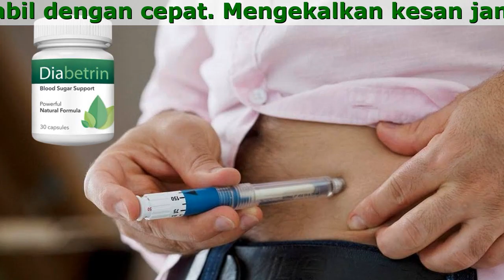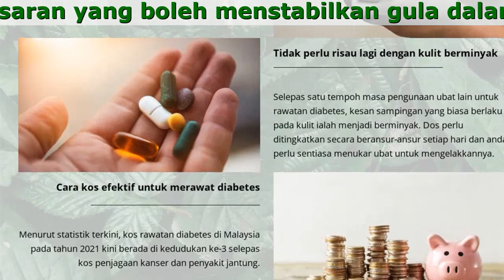Diabetrin Yang Asli, Yang Paling Berkesan, Komposisi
Diabetrin adalah produk yang sangat jarang dalam pasaran yang boleh menstabilkan gula dalam darah dan mencegah komplikasi diabetes secara berkesan.

- Tahap gula dalam darah stabil dengan cepat. Mengekalkan kesan jangka panjang.
- Tidak perlu menghabiskan wang untuk ubat yang mahal
- Membantu mengurangkan lemak darah. Mencegah aterosklerosis
- Mencegah komplikasi diabetes yang berbahaya
- 100% herba semulajadi tanpa kesan sampingan

Perlindungan Yang Baik Tanpa Kesan Sampingan
Diformulasikan daripada 100% HERBA ASLI yang unik dan jarang ditemui untuk membantu menstabilkan paras gula dalam darah bagi mengelakkan komplikasi diabetes yang berbahaya.

Ekstrak Herba Gurmar
Satu sudu herba ini menggalakkan rembesan dan aktiviti insulin pankreas. Ia menghalang penyerapan glukosa di usus. Mengurangkan sel lemak dalam darah dan merawat tekanan darah tinggi.

Ekstrak Daun Pisang
Ia mempunyai kesan penstabilan gula dalam darah yang meningkatkan keupaayan sel untuk menggunakan glukosa untuk menormalkan paras gula dalam darah.

Apa Yang Membuatkan Diabetrin Berbeza Daripada Produk Lain Dalam Pasaran?
AnAnda tidak perlu menghabiskan wang yang banyak untuk menyuntik insulin yang menyakitkan setiap hari dan anda masih boleh menurunkan paras gula dalam darah dengan berkesan.

- Cara kos efektif untuk merawat diabetes
Menurut statistik terkini, kos rawatan diabetes di Malaysia pada tahun 2021 kini berada di kedudukan ke-3 selepas kos penjagaan kanser dan penyakit jantung.
- Tidak perlu risau lagi dengan kulit berminyak
Selepas satu tempoh masa pengunaan ubat lain untuk rawatan diabetes, kesan sampingan yang biasa berlaku pada kulit ialah menjadi berminyak. Dos perlu ditingkatkan secara beransur-ansur setiap hari dan anda perlu sentiasa menukar ubat untuk mengelakkannya.
- Hipoglisemia, rasa lapar, berpeluh
Apablia hipoglikemia berlaku - ia membuatkan badan berasa sangat letih, pening, pusing. Tanpa pertolongan cemas yang tepat pada masanya, pesakit boleh jatuh ke dalam koma yang mengancam nyawa.
- Ruam pada kulit
Penghidap diabetes atopik lebih terdedah kepada alahan berbanding mereka yang terdedah kepada ruam yang menyebabkan ketidakselesaan dalam aktiviti harian.

Jangan Tunggu Lagi! Lihat Bahagian Pelanggan
Diabetrin kini dipercayai oleh lebih daripada 10,000+ pesakit kencing manis. Lihat apa yang pelanggan kami ingin katakan mengenai kami.

Aminah Sham
“Saya sering menghidap diabetes jenis 1 dengan indeks glisemik melebihi 8.0 mmol. Saya telah menggunakan Diabetrin selama lebih daripada 2 bulan sekarang. Indeks glisemik telah stabil dan turun kepada hanya 6.9 mmol. Badan saya juga berasa lebih ringan, lebih kuat dan kurang letih. Terima kasih Diabetrin.”